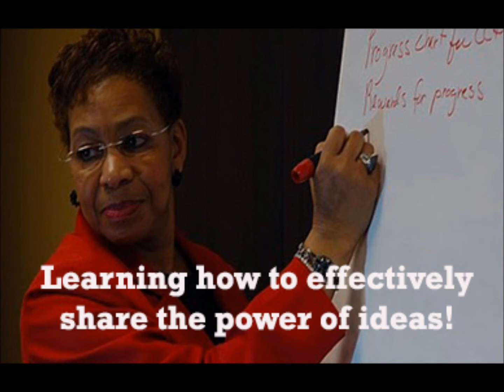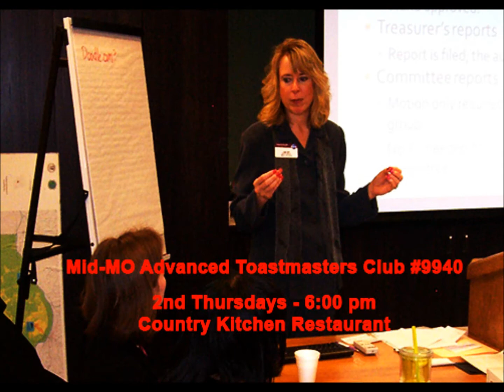What is Toastmasters International?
This video, produced by the Communications Columbia Consortium is to introduce watchers to the benefits offered through participation in Toastmasters International.